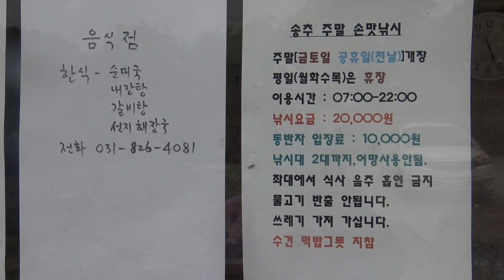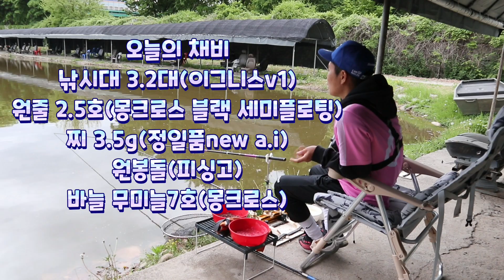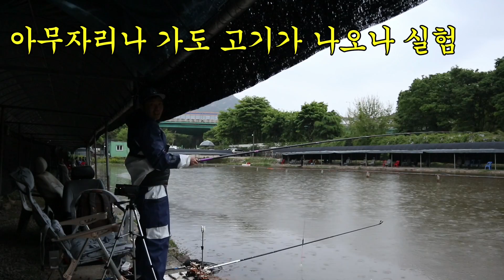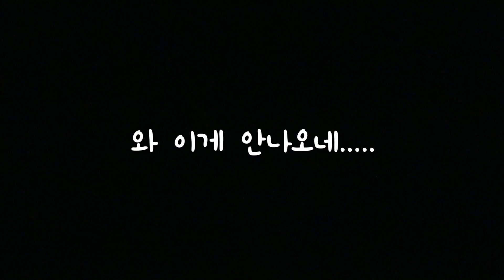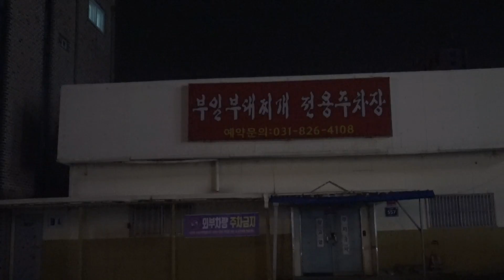절대 꽝 이 없는 낚시터 향어 잉어 메기 붕어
올 해 부터 향붕어 전용

금토일 및 공휴일 운영 손맛터

찌 정일품 new ai